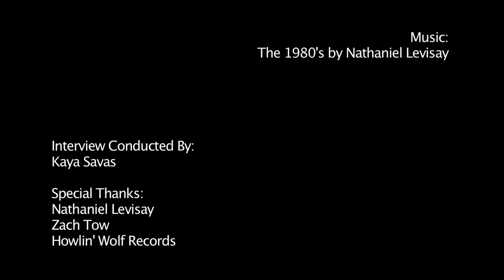Composer Interview: Nathaniel Levisay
Composer Nathaniel Levisay takes some time to speak about his newest score to The Toy Soldiers; a film that follows a group of teens in the 1980's over the course of one night. Nathaniel talks about his upbringing and how he discovered his love for music and eventually film scoring. We chat about his work on the film, and how he approached scoring a period film where the music of the time was so iconic in its sound. From what sparks the first note to being inspired by colors, we chat about how the score was meant to function in The Toy Soldiers. Nathaniel discusses the challenges and the rewards of working on a picture like this, and reflects on how growing up in the 80's allowed him to connect to it. Nathaniel Levisay has quickly established a unique voice in the industry, and has demonstrated a masterful hand when it comes to scoring films. His diverse range of scores have also quickly established his versatility amongst genres. It was a true pleasure to dig into his process.

Interview Conducted By:
Kaya Savas

Special Thanks:
Nathaniel Levisay
Zach Tow
Howlin' Wolf Records